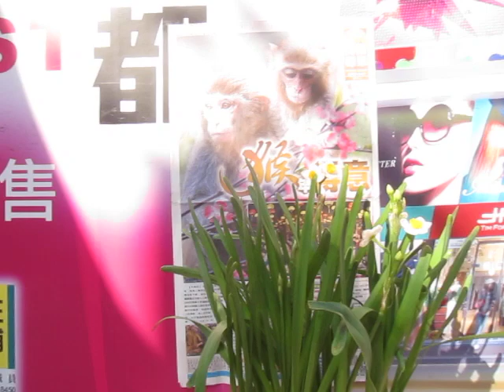2016合時水仙花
水仙花與我有緣分！（03年種出世界獨有、牡丹水仙）今年香港天氣寒冷、破香港纪錄、所以全港水仙花不合時，趕不及大年初一開花、我在27/12/2015年因教學（水仙花導師訓練班）浸了兩個水仙、今天大年初一、早上同大家 拜年、恭喜發財、身體健康！心想事成！ 萬事勝意！世界和平！…… （歷史見證、共43天)